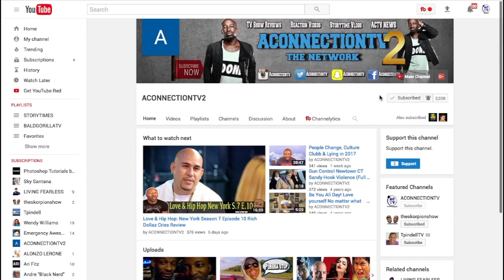STAR on Fox Season Finale "Showtime" RECAP